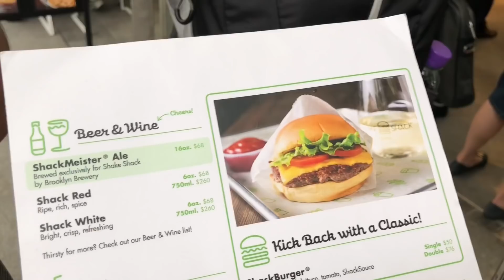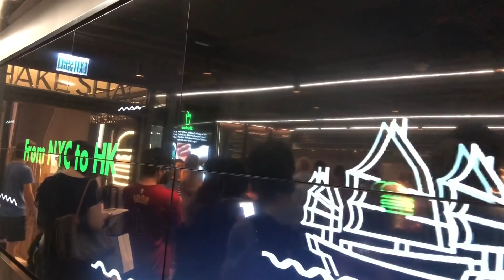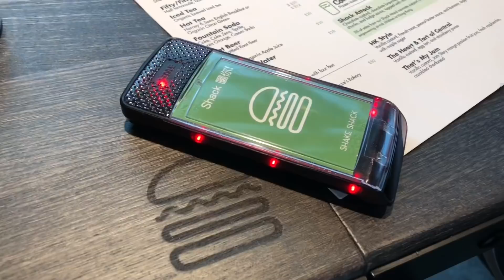HONG KONG VLOG 179 | SHAKE SHACK HONG KONG